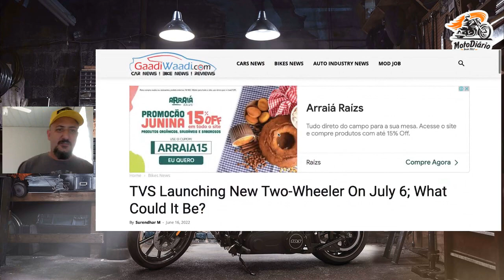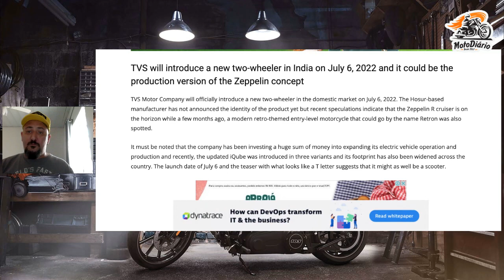TVS parceira da DAFRA, lançará MOTO CUSTOM 250 dia 06 de JULHO, e ai DAFRA? Vai trazer pra nós?